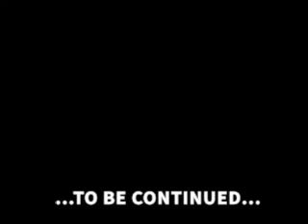THAT BOYD LIFE S2 EPS 8: 2 DAYS AND A WAKE UP (3 WEEKS IN IOWA PART 4)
2 DAYS AND A WAKE UP:
It is finally here, what we all been waiting for, our graduation day.  Come join us and celebrate with us after a long journey to get here, but it is not over yet.
The journey back home has just begun.